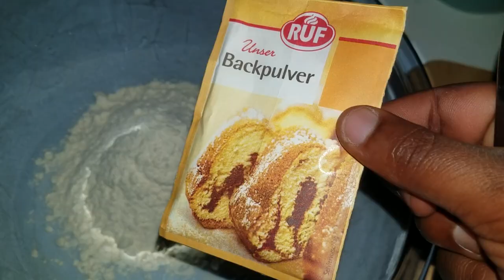Yummy egg rolls || uko wateka egg rolls ziryoshye cyane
Ushaka kutuvugisha wakoresha izi adress:
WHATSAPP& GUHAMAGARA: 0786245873